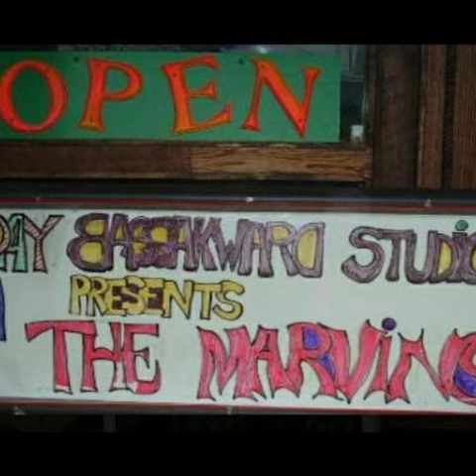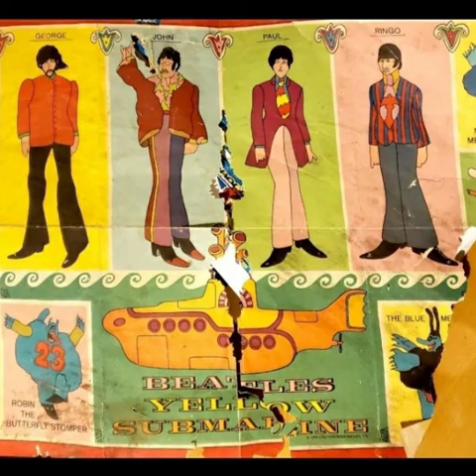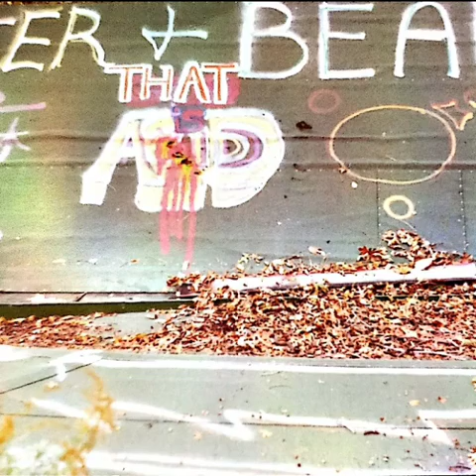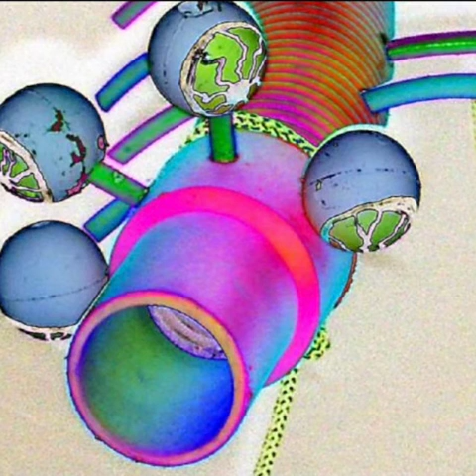The One Who Never Cries.